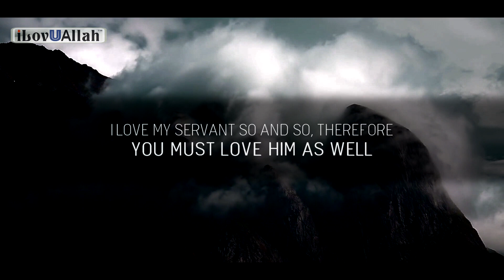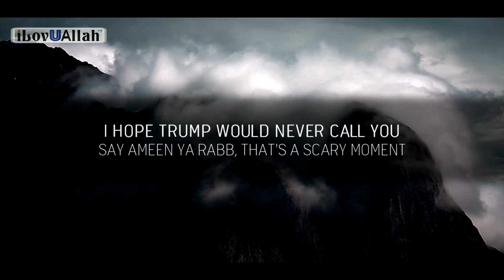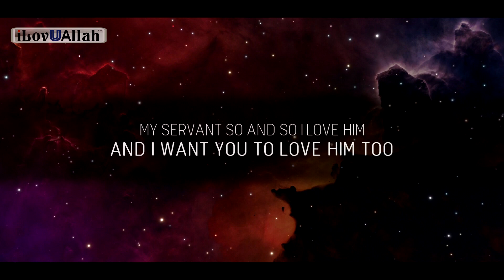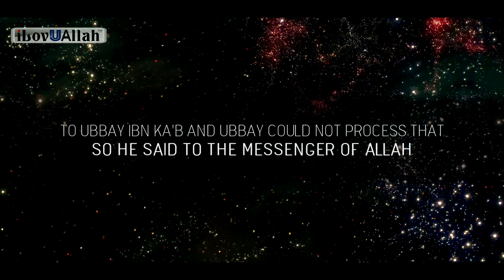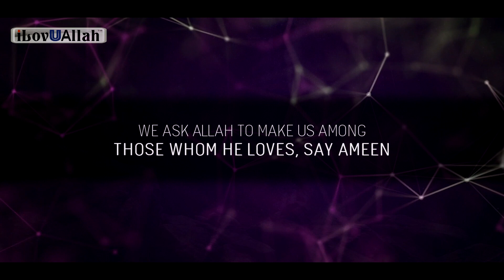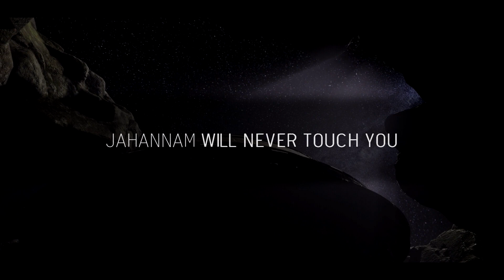2 things Allah (swt) does when He loves you - Said Rageh